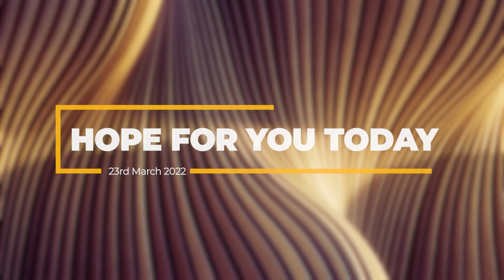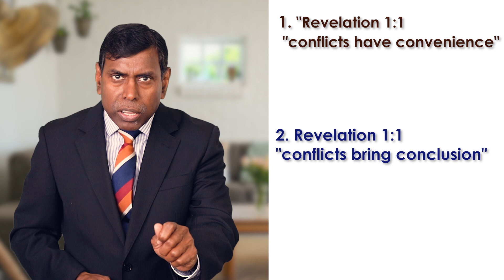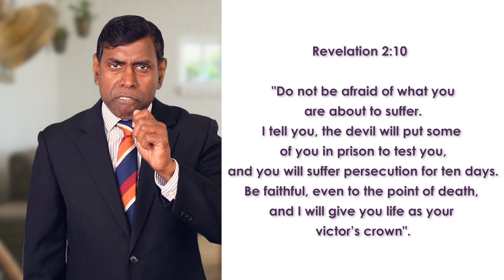Finding Comfort in Conflict